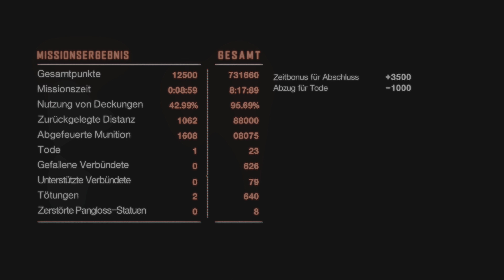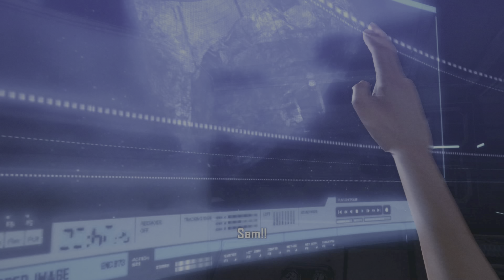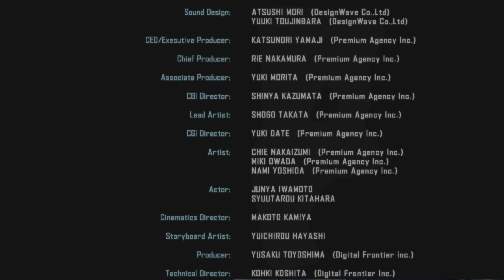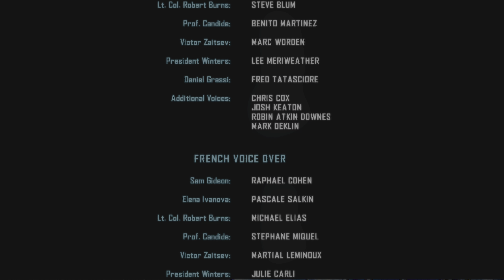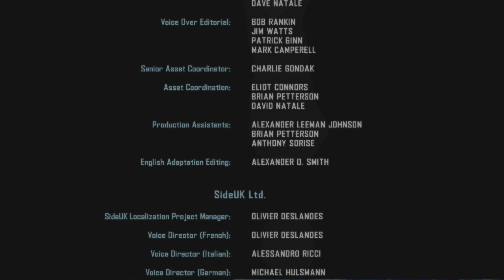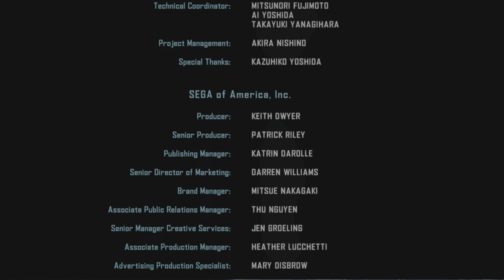Vanquish - #007 (The Final)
Vanquish